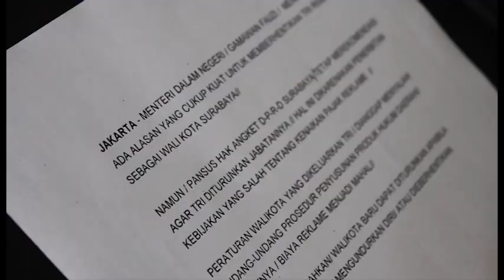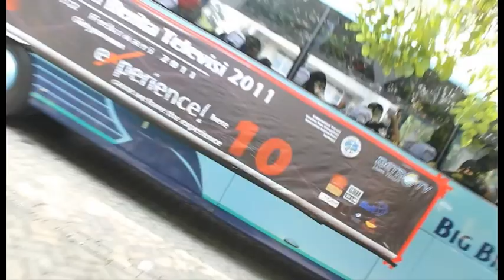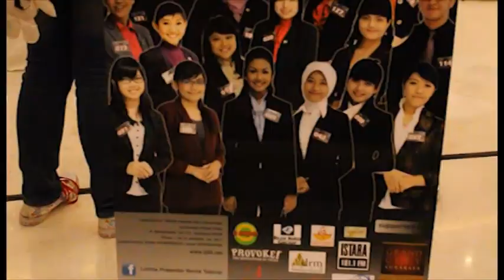Promo Lomba Presenter Berita Televisi 2012 - Short Version